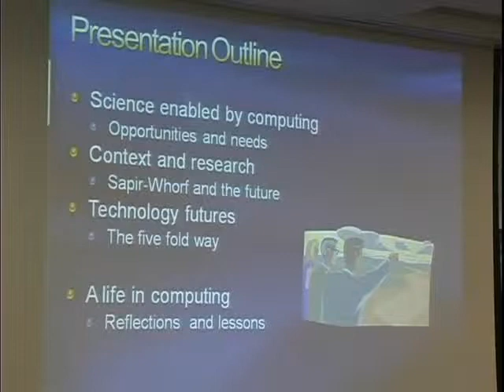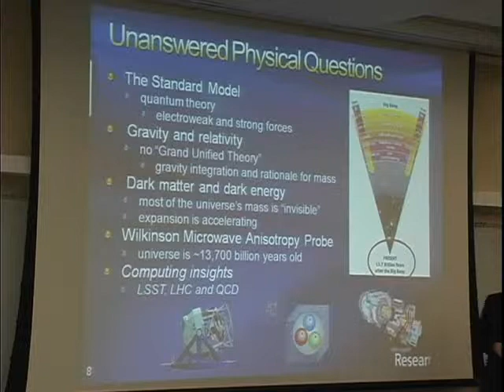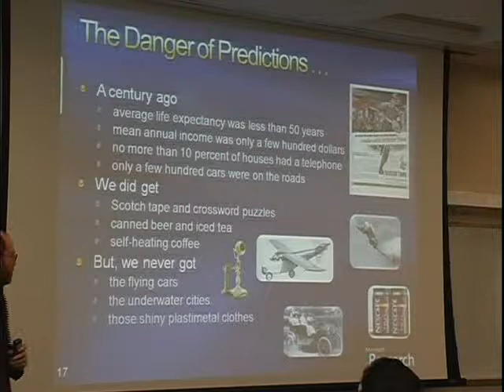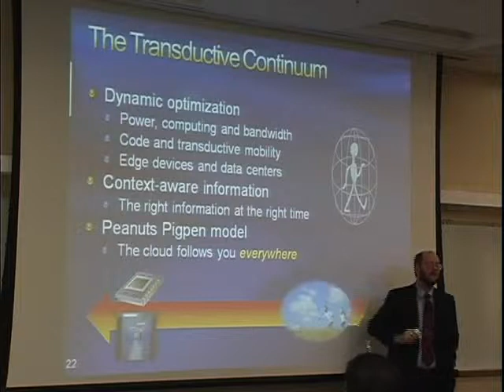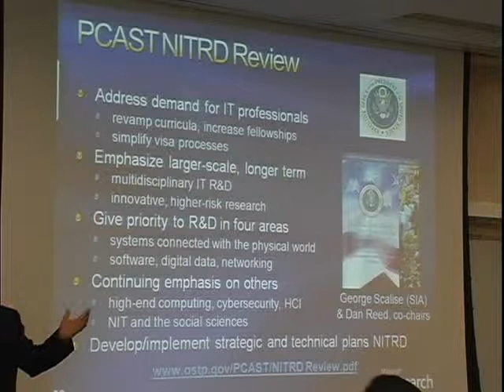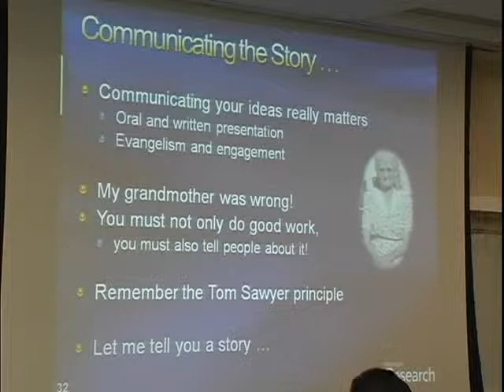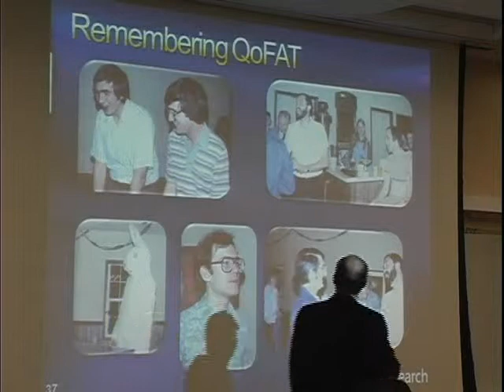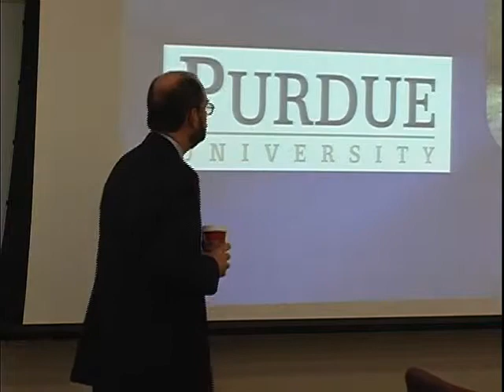Personal Reflections on Computing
Dr. Daniel Reed
Microsoft
April 10, 2008
2008 Computer Science
Distinguished Alumnus